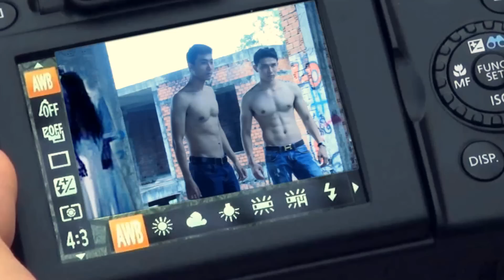Xin Chào Ma Nữ - Tập 2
Diễn viên : Huỳnh Thanh Trực, Hải Thông, Huỳnh Mỹ Ngọc, Hoàng Việt, Đăng Huy, Huỳnh Thia, Thanh Thanh, Huyền Thoại, Lê Nhi, Trần Tiến Thịnh
Kịch bản & Đạo diễn : Nguyễn Thành Sang
Chủ Nhiệm : Quốc Huyền
Ánh Sáng : Đăng Giang
Make up : Phạm Hùng
Sản xuất: PDID Multimedia & CONBO Films